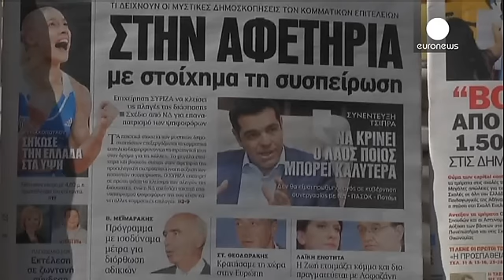انتصاب رییس دیوان عالی یونان به مقام نخست وزیری دولت موقت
رییس دیوان عالی یونان نخست وزیر دولت موقت در این کشور شد.

واسیلیکی شانو، اولین نخست وزیر زن در تاریخ یونان خواهد بود. البته این قاضی ۶۵ ساله از طریق آرای مستقیم مردم به نخست وزیری نمی رسد و از سوی رییس جمهوری یونان به این پست منصوب می شود و تا اعلام نتیجه انتخابات پارلمانی در این مقام می ماند.

انتصاب رییس دیوان عالی یونان به نخست وزیری در حالی است که طبق قانون اساسی این کشور دولت موقت می بایست ائتلافی از احزاب مختلف باشد اما بدلیل عدم توافق احزاب، پاولووپولوس، رییس جمهوری این کشور ناگزیر شد تا…